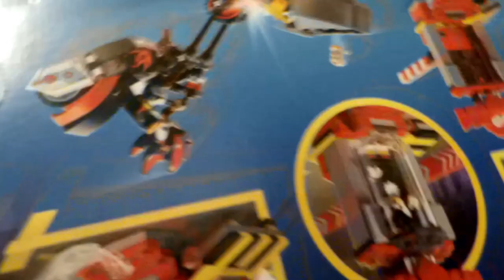shadows escape lego set reveiw